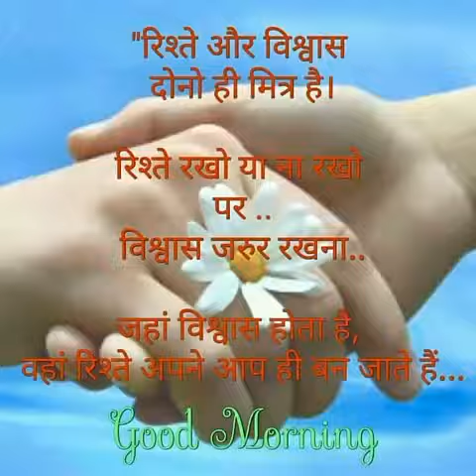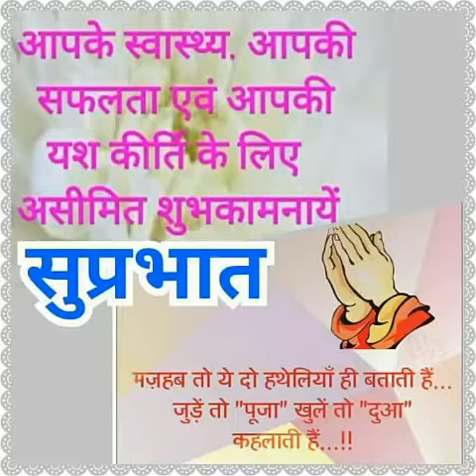GOOD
chandan kumar rai 101